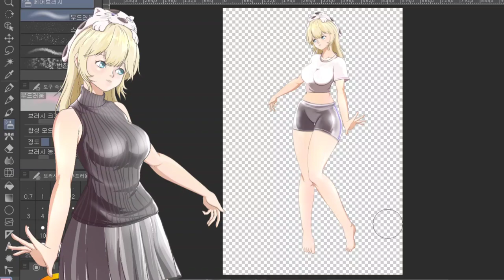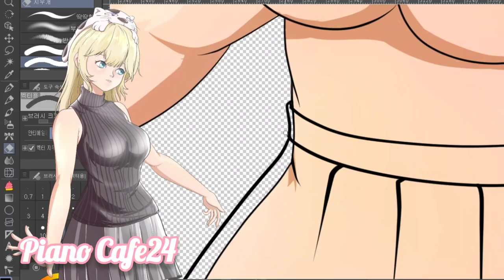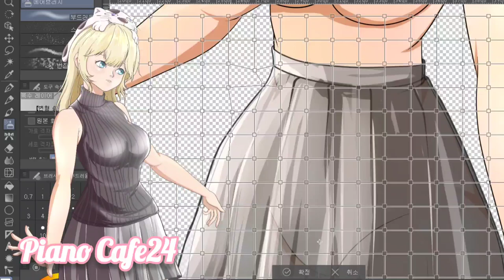게임 캐릭터 다양한 옷 파츠 제작 기록영상 파트 002